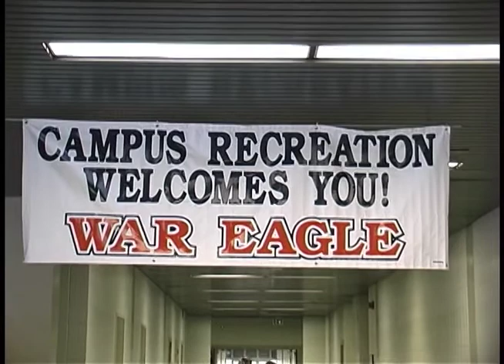Student Act - Elizabeth Toney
Eagle Eye News - Spring 2006